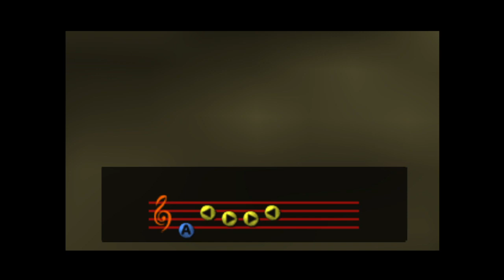Irrevocably Lost | Zelda: Sealed Palace [18]